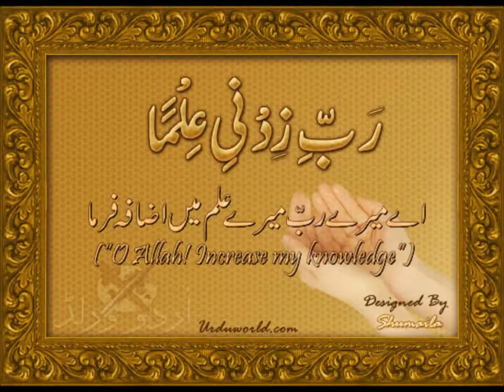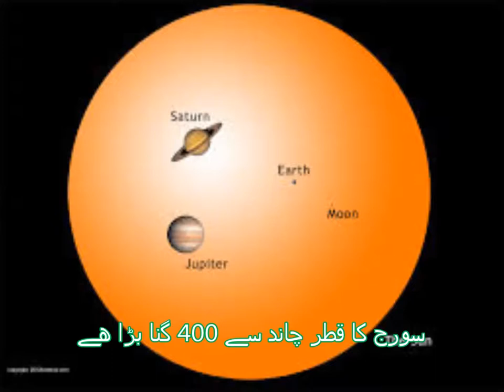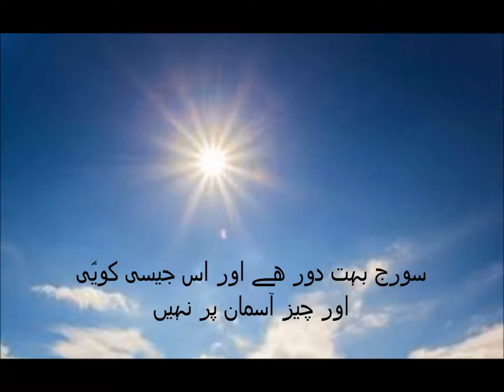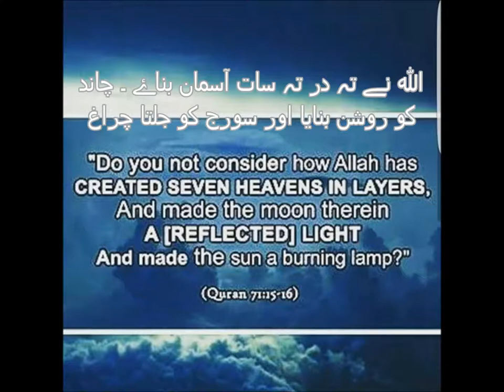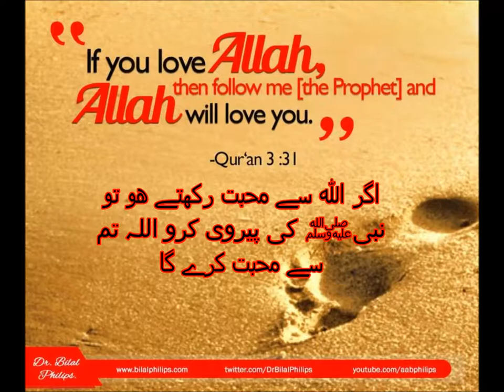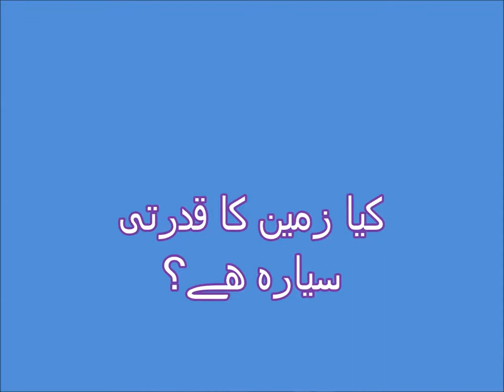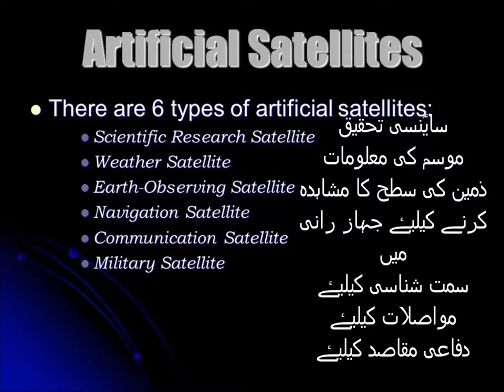Science in Urdu Know about The Sun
The sun: our star in Urdu.